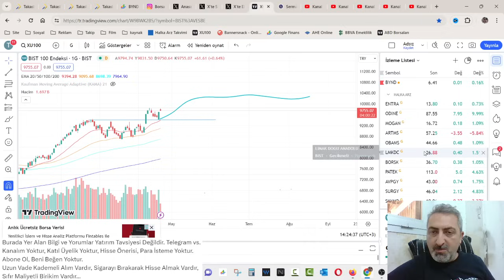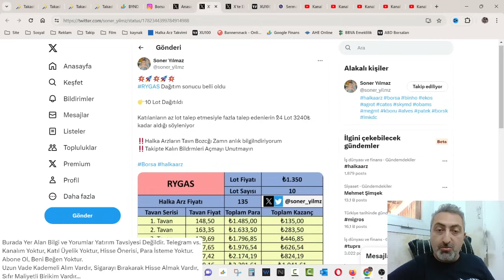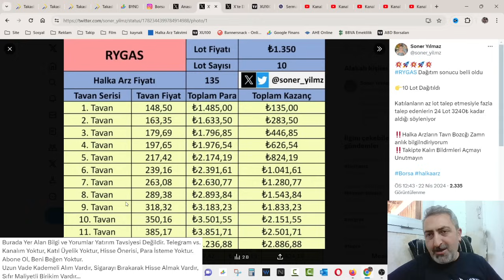Ronesans Halka Arz Tavan Tablosu rgyas Ne Kadar Kazanırım Tablosu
Bugün sonuçları açıklanan Rönesans GYO halka arzında ne kadar kazanırım, tavan tablosunu paylaşmak istiyoruz.